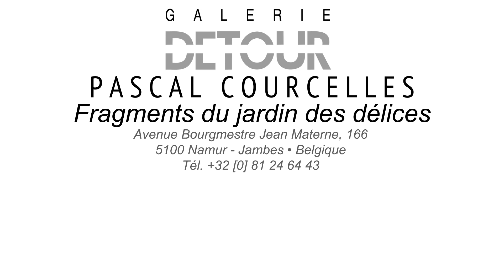Vidéo Détour Pascal Courcelles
Vernissage virtuel de l'exposition de Pascal Courcelles "Fragments du jardin des délices" à la Galerie Détour